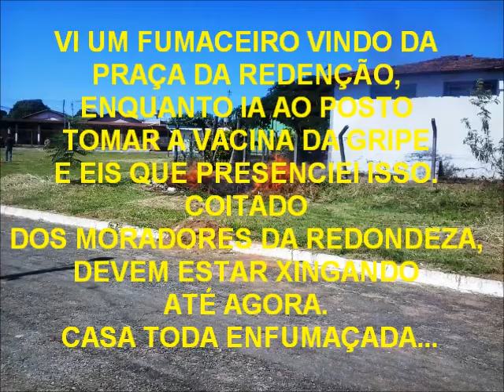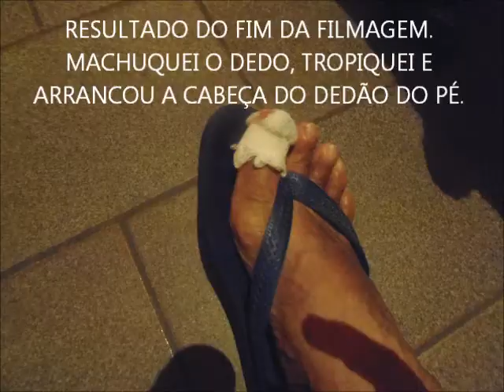FOGO NA VILA. MORADOR PÕE FOGO EM GRAMA QUE FOI PODADA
Vendo um fumaceiro perto do Centro Comunitário da Vila Redenção, me aproximei, então resolvi filmar. Só que não percebi um buraco no asfalto e caí, o resultado foi um joelho esfolado e a cabeça do dedão do pé arrancado. Poderia ter xingado, quebrado o celular, mas continuei, elegante, morrendo de dor (exagero) e conclui a filmagem. Eis o resultado.